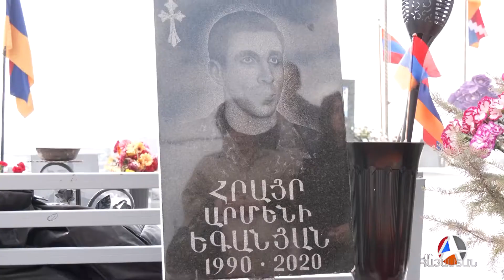Հերոս Հրայր Եգանյանը կդառնար 32 տարեկան